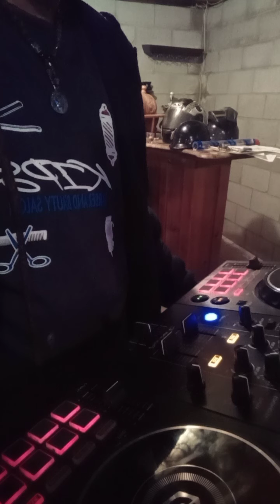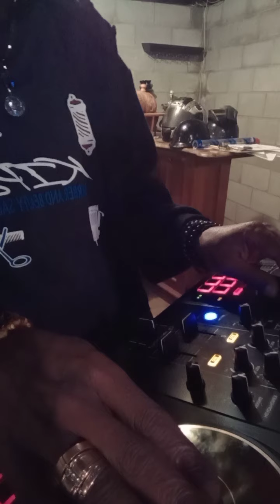"Physical Imprisonment"(Fear) Brother Keston 🇯🇲 Mixed By Wàfi The God...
((((BLACCPOWER FAMILY))))
Peace and Blessings to the
Gods😎 and Goddesses😍
((((((FREE KNOWLEDGE))))))
From:
Wàfí DâGod😎SaRa Hotep...
✅Yeah Mön...
👉🏿If (U) Like It, Share It...